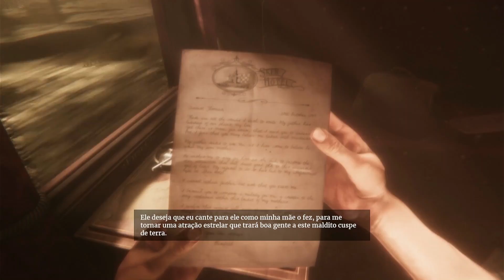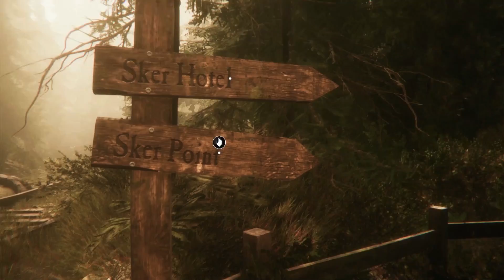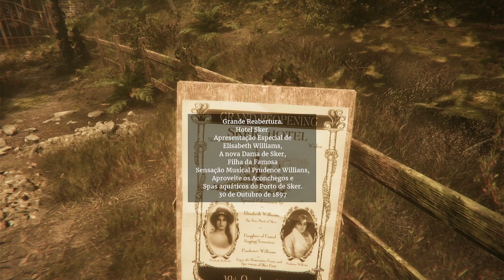MAID OF SKER#01 - GAMEPLAY DO INÍCIO - LEGENDADO EM PT-BR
Pessoal, uma nova série se inicia aqui no canal e desta vez é um game de terror. # Maid Of Sker  é um jogo de terror de sobrevivência em primeira pessoa. Será que vamos conseguir sobreviver aos sustos kkkkkk
Att. Auro.